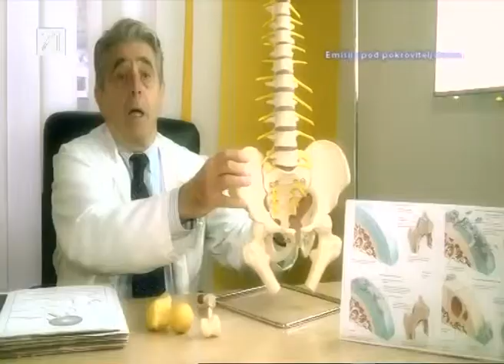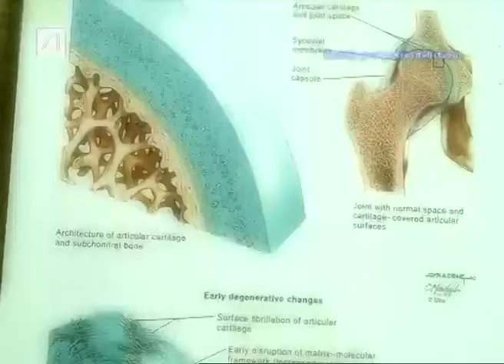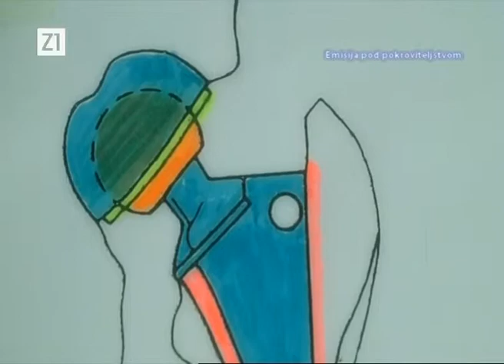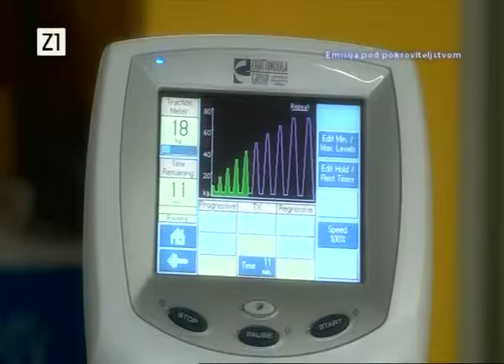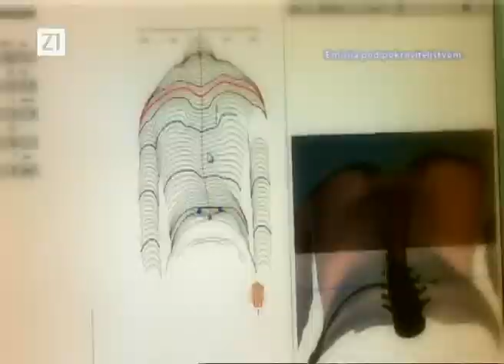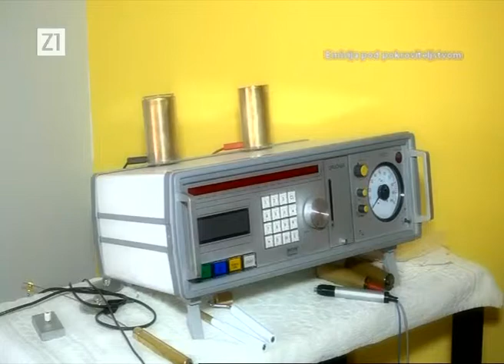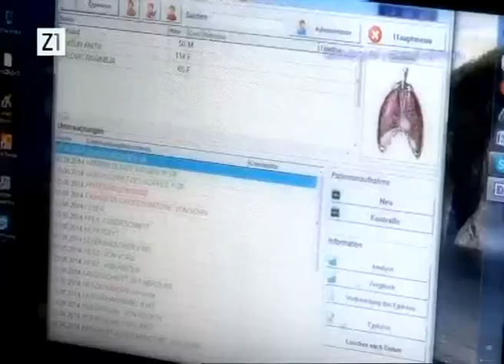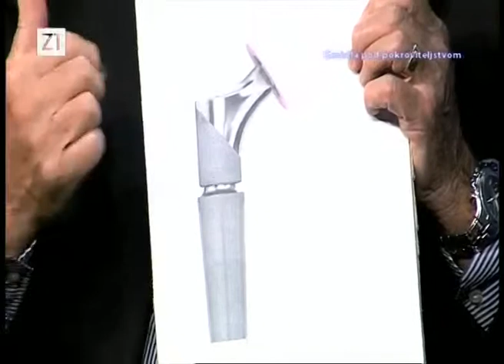Nado centar zdravlja (Nado koncept liječenja) 17.11.2014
Gosti emisije Prim.dr. Miroslav Buljan specijalist ortoped i Mihovil Pintarić dr.med. akupunkturolog